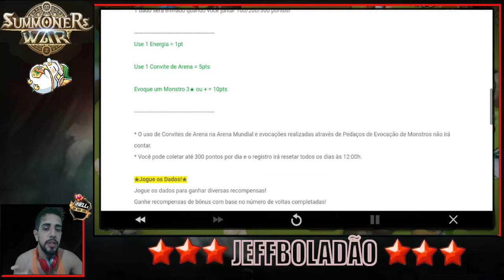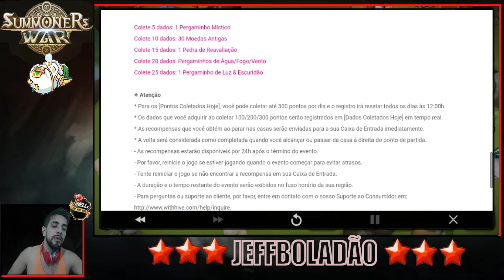Quanto já gastei no Sw - Especial de 3k de inscritos.